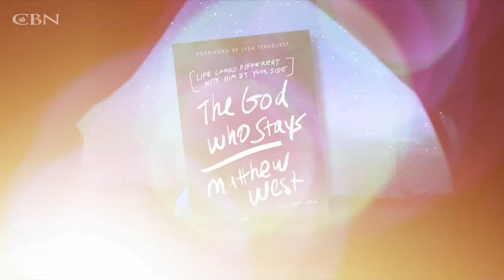Matthew West: Walking Side by Side with God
Christian musician and author, Matthew West, wants readers to feel the tangible ways God is with us. In his new book, “The God Who Stays,” he uses references from Scripture and personal reflections to describe the character of God and how He leads us through the peaks and valleys of this thing called life.

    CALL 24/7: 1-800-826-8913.